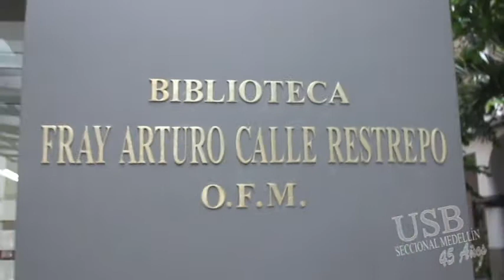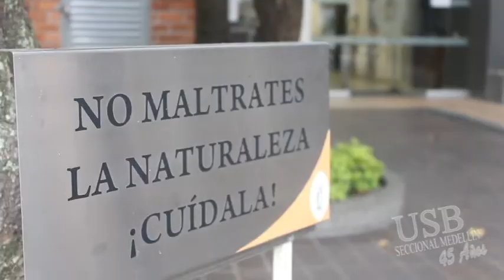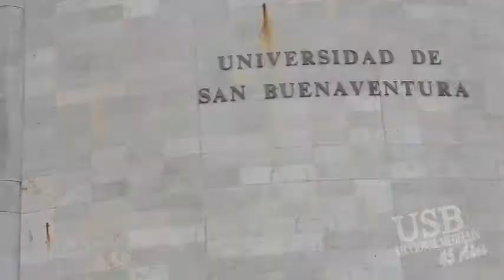PROYECTO TAU 2012 - USB 45 AÑOS V. 33 SEL.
ANDRES FELIPE CASTAÑO
ALEJANDRO VELEZ
UNIVERSIDAD DE   SAN BUENAVENTURA
FORMACION HUMANA Y BIOETICA  2012